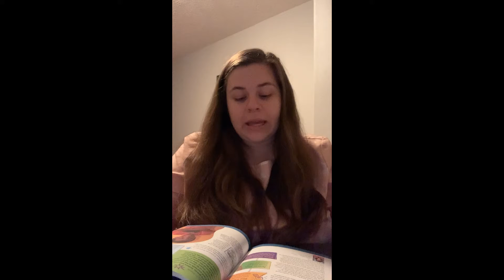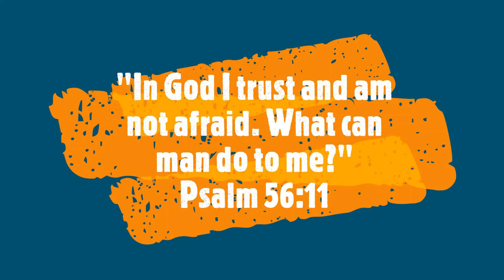11 15 2020 Children's Church